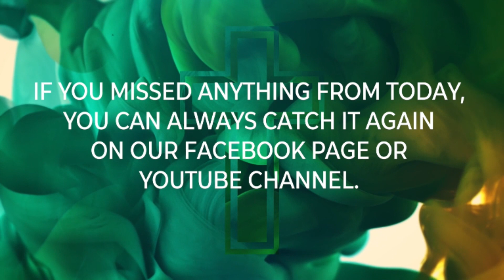2021 02 28 SERMON JOY IN THE JOURNEY